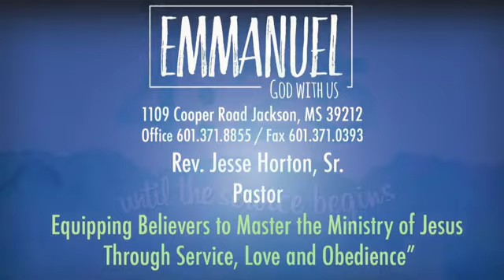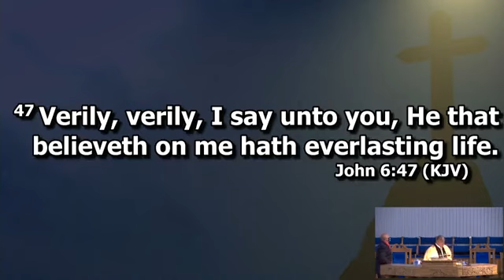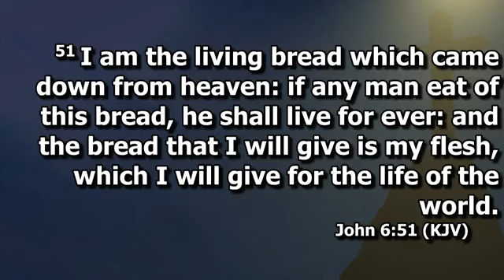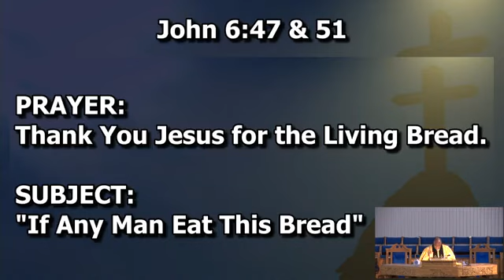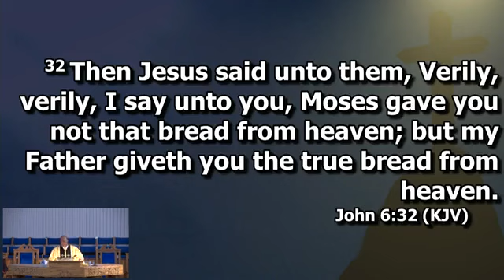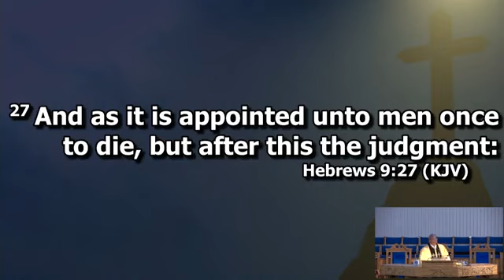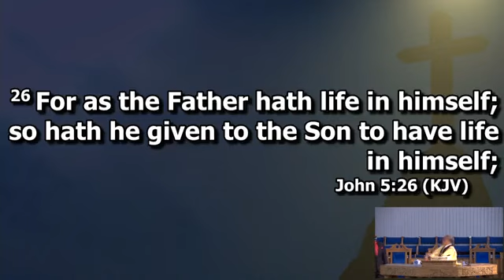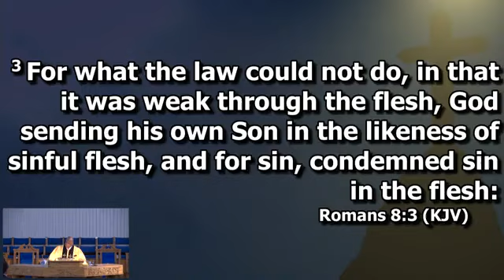Emmanuel MB Church 3-14-2021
Rev. Jesse Horton, Sr.
"Trusting in the I Am"
John  6 :47 & 51
Prayer: Thank you Jesus for the Living Bread
Subject: "If any man eat this Bread"